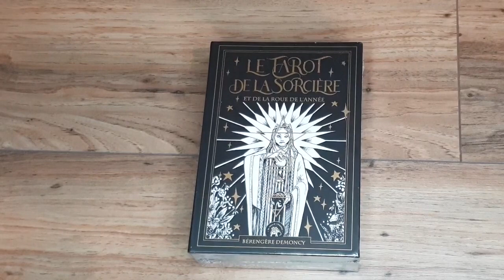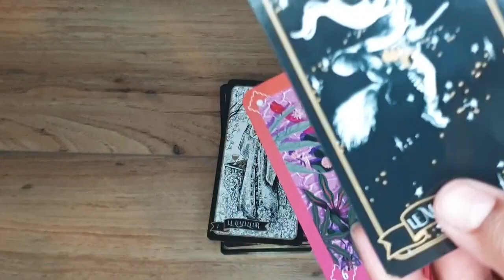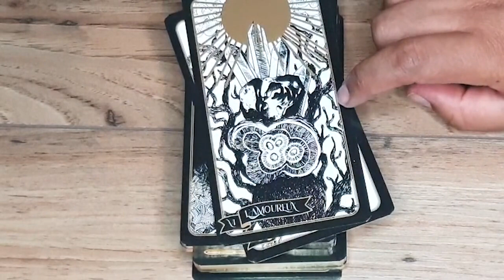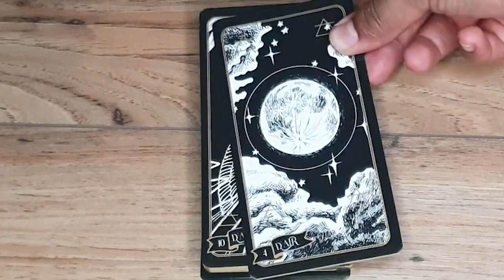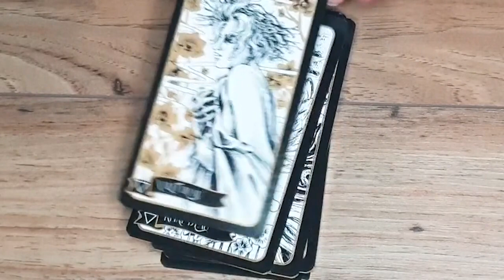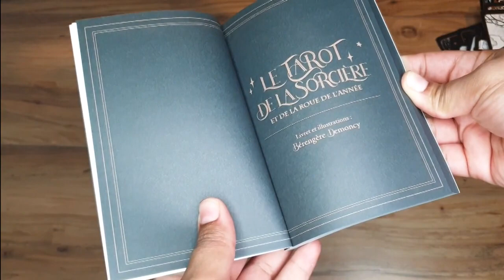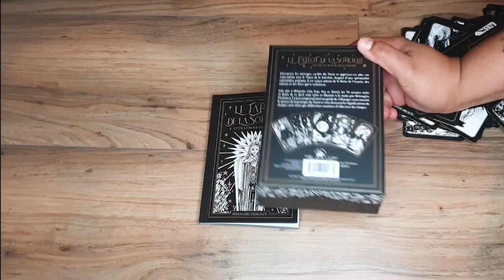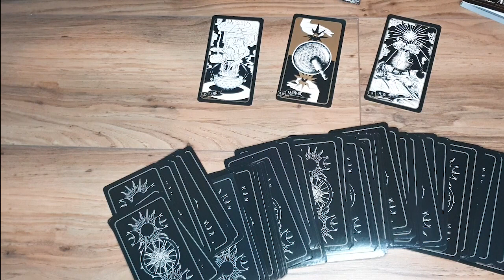REVUE : Le tarot de la sorcière et de la roue de l'année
Continuons notre tour des sorties d'articles magiques pour Noël. Aujourd'hui, je m'intéresse à l'une des sorties qui m'intéressait le plus cette saison : le Tarot de la sorcière et de la roue de l'année, illustré par Bérengère Demoncy et sorti aux éditions Le lotus et l'éléphant. Et je vais tuer les suspense tout de suite : je suis raide dingue de ce tarot. Voyez plutôt.

Le tarot de la sorcière et de la roue de l'année sur Amazon
Le tarot de la sorcière et de la roue de l'année sur la Fnac